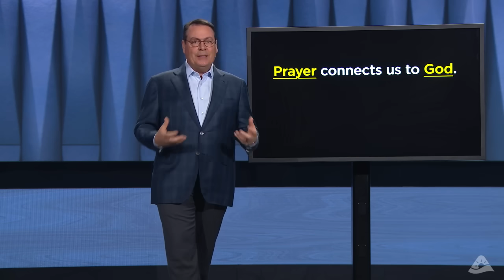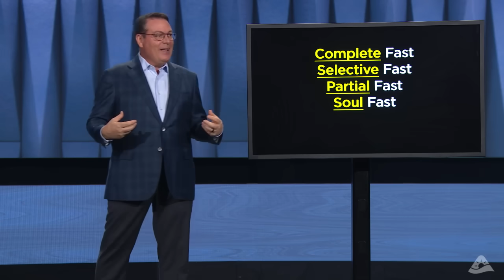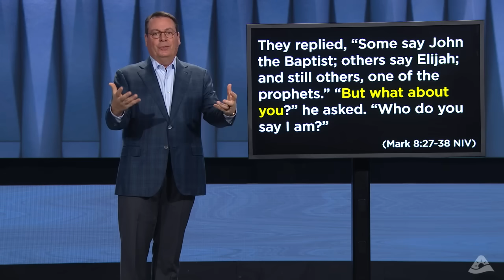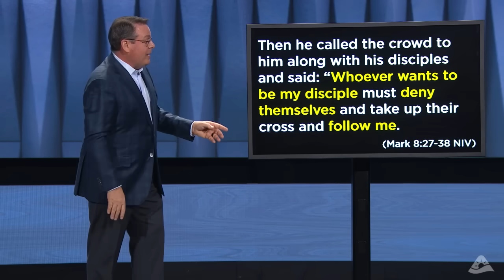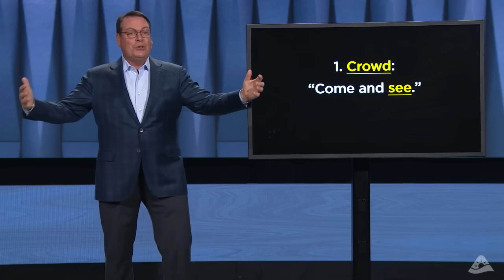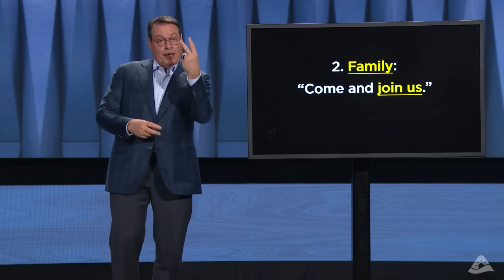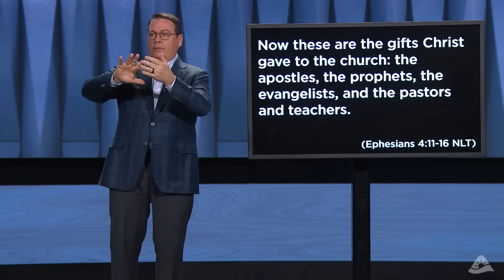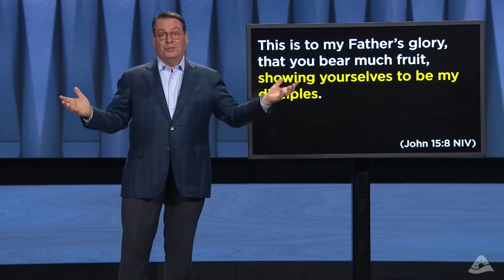To Follow Jesus - I Have Decided - Part 1 | Church of the Highlands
Pastor Chris Hodges shared Part 1 of our series called, “I Have Decided.” The goal of this series is for us to experience all God has for us as we become genuine followers of Jesus. When we begin to see Jesus for who He is, and He takes His rightful place in our hearts, we will want to follow Him, and will ultimately mature in Him. Every week of this series, we will be given decision points to challenge us to more than what we are currently experiencing. Today, we can decide what our next step toward Jesus will be. Let’s pick up our cross and follow Him (Mark 8:34 NIV) to a life that is far greater than we could ever imagine.